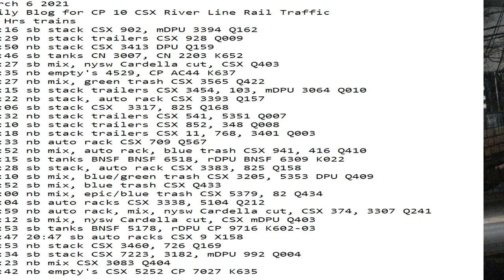March 6 2021 24 Hrs CSX Trains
24 Hrs trains
01:16 sb stack CSX 902, mDPU 3394 Q162
01:29 nb stack trailers CSX 928 Q009
01:50 nb stack CSX 3413 DPU Q159
02:46 sb tanks CN 3007, CN 2203 K652
03:27 sb mix, nysw Cardella cut, CSX Q403
03:35 nb empty's 4529, CP AC44 K637
04:27 nb mix, green trash CSX 3565 Q422
06:15 sb stack trailers CSX 3454, 103, mDPU 3064 Q010
06:22 nb stack, auto rack CSX 3393 Q157
07:06 sb stack CSX  3317, 825 Q168
07:32 nb stack trailers CSX 541, 5351 Q007
08:10 sb stack trailers CSX 852, 348 Q008
08:18 nb stack trailers CSX 11, 768, 3401 Q003
08:33 nb auto rack CSX 709 Q567
09:52 nb mix, auto rack, blue trash CSX 941, 416 Q410
12:15 sb tanks BNSF BNSF 6518, rDPU BNSF 6309 K022
12:28 sb stack, auto rack CSX 3383, 825 Q158
13:10 sb mix, blue/green trash CSX 3205, 5353 DPU Q409
14:52 sb mix, blue trash CSX Q433
15:00 nb mix, epic/blue trash CSX 5379, 82 Q434
16:04 sb auto racks CSX 3338, 5104 Q212
16:59 nb auto rack, mix, nysw Cardella cut, CSX 374, 3307 Q241
18:12 sb mix, nysw Cardella cut, CSX mDPU Q403
19:53 sb tanks BNSF 5178, rDPU CP 9716 K602-03
20:47 20:47 sb auto racks CSX 9 X158
20:53 nb stack CSX 3460, 726 Q169
21:34 sb stack CSX 7223, 3182, mDPU 992 Q004
22:23 nb mix CSX 3083 Q404
23:42 nb empty's CSX 5252 CP 7027 K635